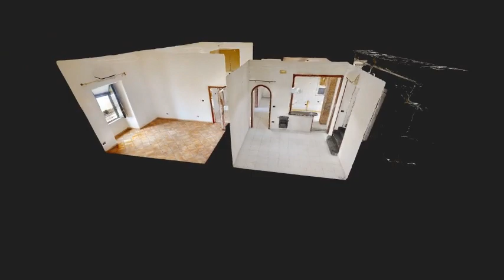Via Luigi Galvani